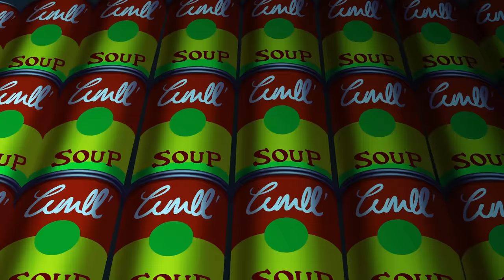Oggy and the Cockroaches 🎃 HALLOWEEN 🎃 SCARED FRIENDSHIP 😱 Full Episode HD